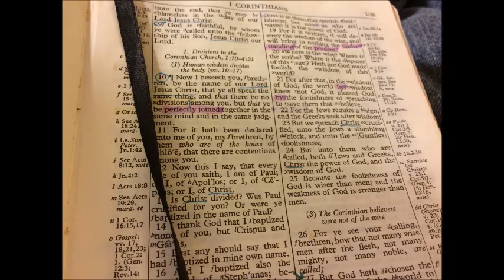Scripture Verse By Verse (3) Proverbs 14:17-35